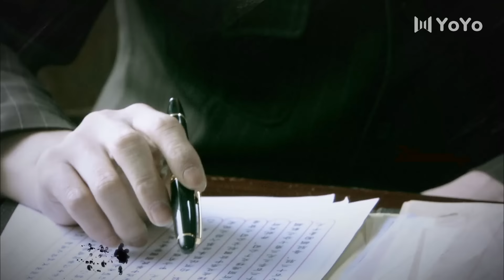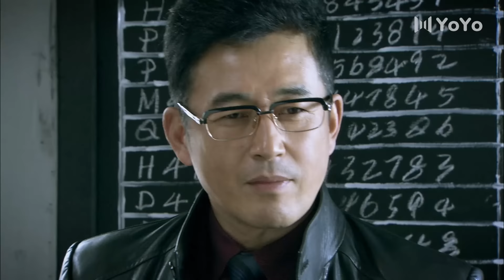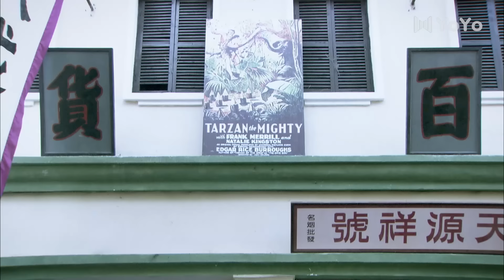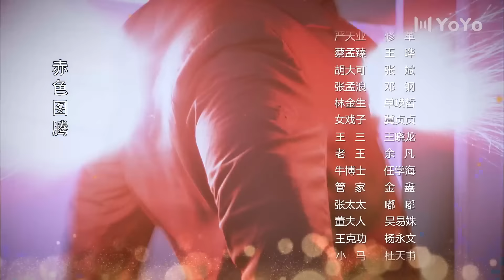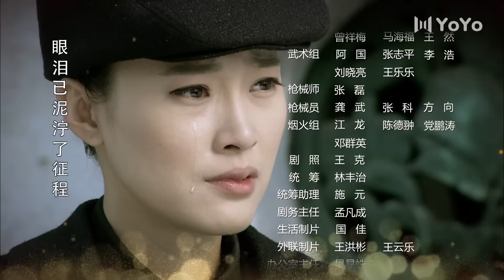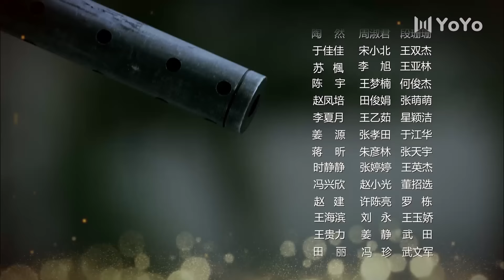【2024谍战剧】深流 14｜特工王志飞潜伏商海，粉碎敌对势力的阴谋！谍战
剧名：深流
主演：王志飞、屈玥、高明、高亮、梁琳琳
剧情介绍：抗日战争前夕，国民党反对势力对我党苏区进行了残酷的军事围剿和严密的经济封锁。共产党员李华英临危受命，通过组织上的周密安排，顺利进入了在江南的跨国企业公司任职，李华英将以此身份作为掩护，秘密开展物资筹备工作。国民党党务调查科江南站站长董任对李华英的身份有所怀疑，利用被李华英救出的无知少女明熹监视李华英。李华英识破了董任的阴谋，通过自己的言行和高尚品质，潜移默化地使明熹逐渐认识到共产党员的高尚和伟大。商场上的尔虞我诈，隐蔽战线命悬一线，血的洗礼和党的培养，早已将李华英锻炼成为一名优秀的卫士。他纵横捭阖，挫败了敌人的种种阴谋，致使敌人终难逃脱应得的下场。李华英作为中共的优秀党员继续潜伏敌内为我党完成了一次又一次的光荣任务。